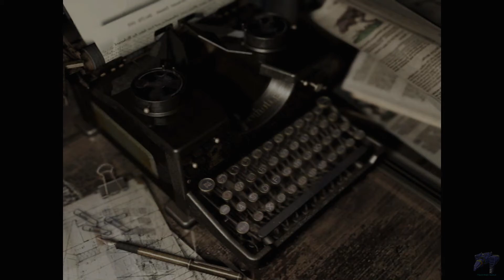Лечение не требуется-Resident Evil HD #16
Ремастер самого первого Resident Evil. Прародитель серии и жанра Survival Horror-Resident Evil HD Remaster.